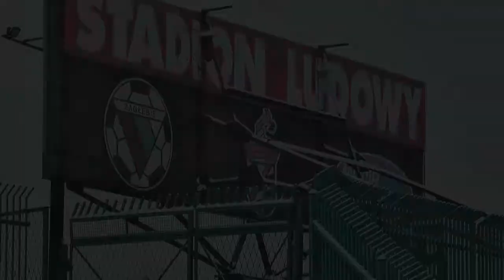Szymon Adamczyk/Krystian Krupa - Fiat 126p - WOŚP Sosnowiec 2013